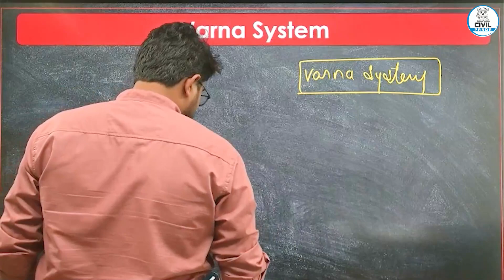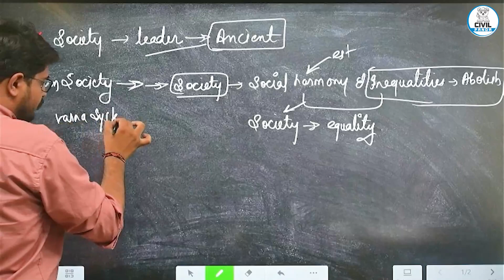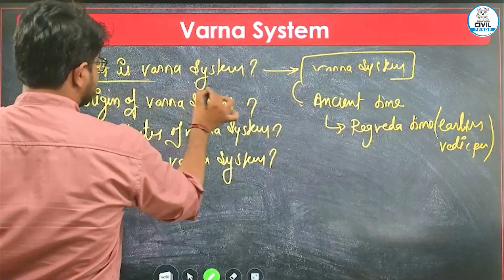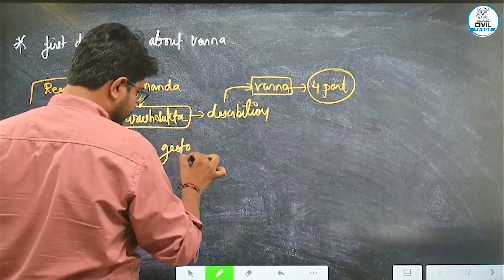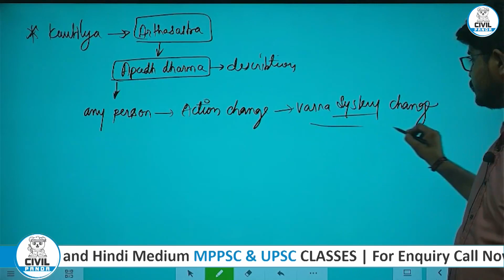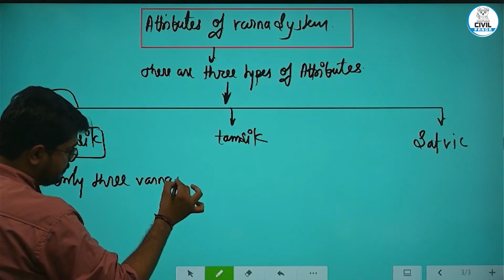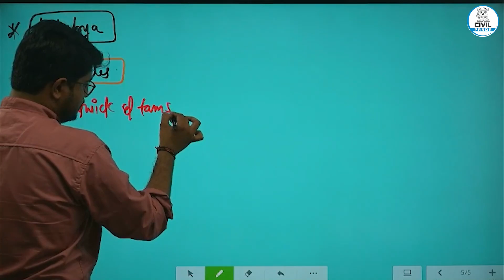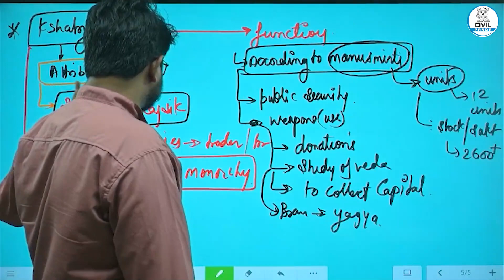L - 11 Varna System part -1| SOCIOLOGY| Mains Special Series | Shubham Verma Sir | UPSC | MPPSC